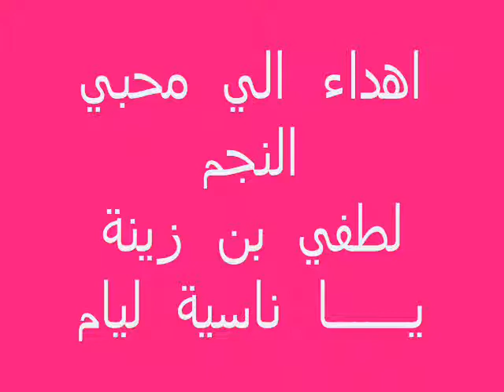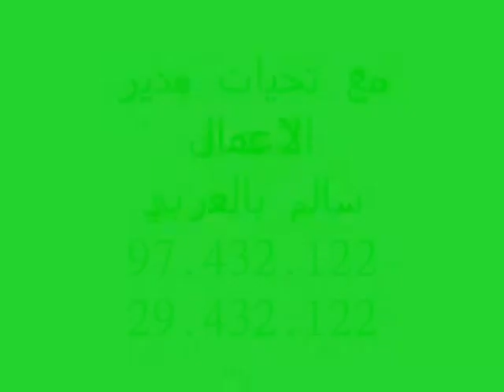LOTFI WELD ZINA YA NASYA LAYEM - لطفي ولد زينة يا زينة يا ناسية الايام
مع تحيات مدير الاعمال ســـــالم بالعربي
لجميع أفراحكم ومسراتكم الرجاء الاتصال على الارقام التالية
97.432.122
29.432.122